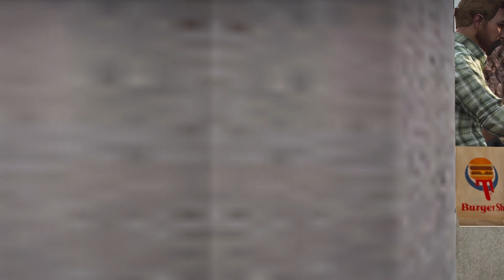William Gunner - Wrangler's Face (REAL) - Official Music Video | NoPixel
William Gunner - Wrangler's Face (REAL)